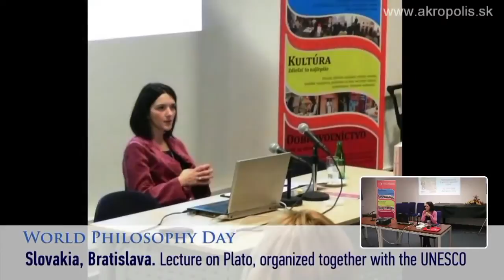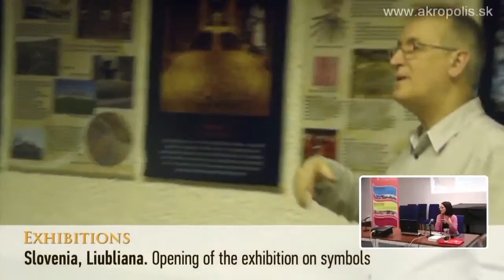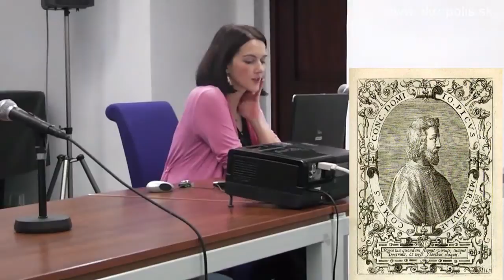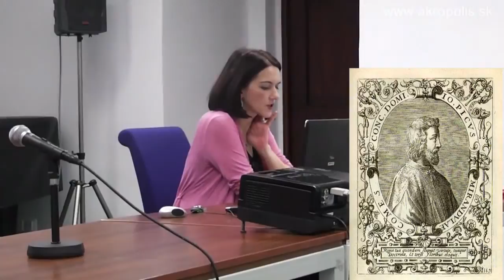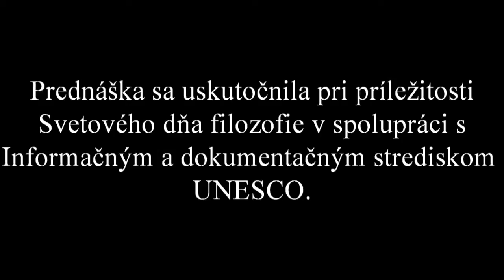Filozofia renesancie a humanizmu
Prednáška, pri príležitosti Svetového dňa filozofie, doplnená čítaním z diel renesančných filozofov. Uskutočnila sa 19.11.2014, v Univerzitnej knižnici Bratislava.